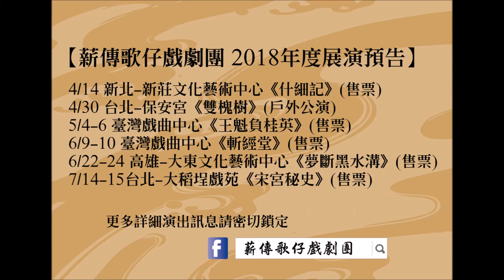薪傳歌仔戲劇團-戊戌賀歲-江亭瑩